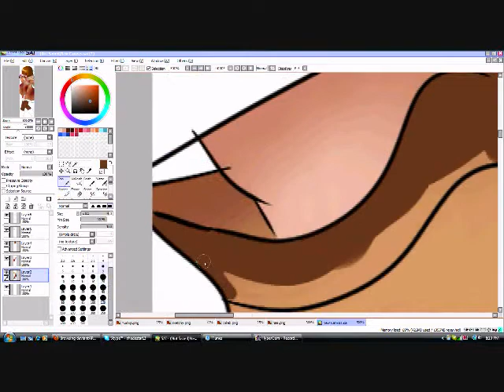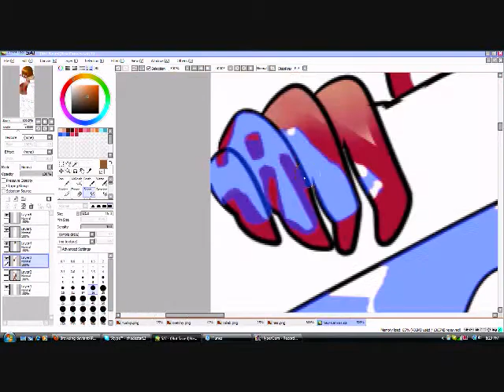XKataiX Speedpaint - Russia Abbi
For Abbi :D baysu to the daysu
lol sorry i was coloring and i was like OSHIT FORGOT TO RECORD so this is about how far i was XD